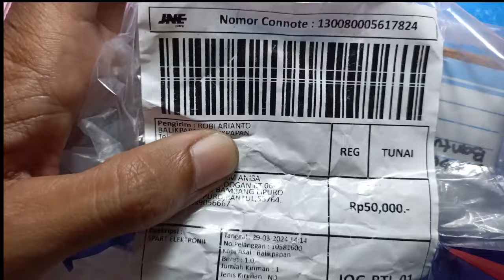Service Seiko 5 7S26 mati kiriman Balik papan